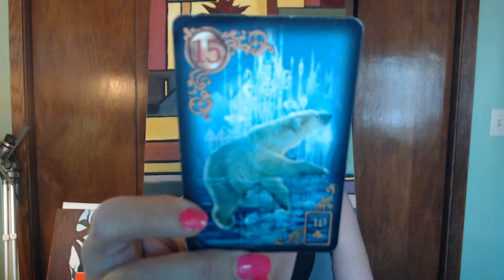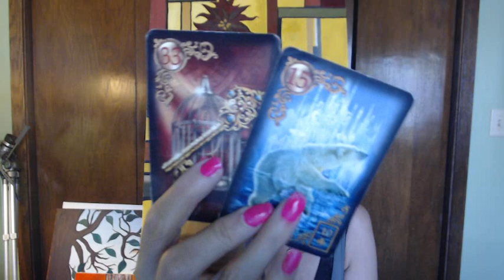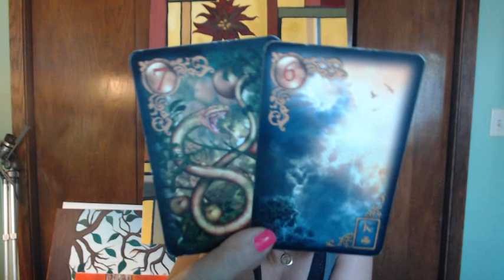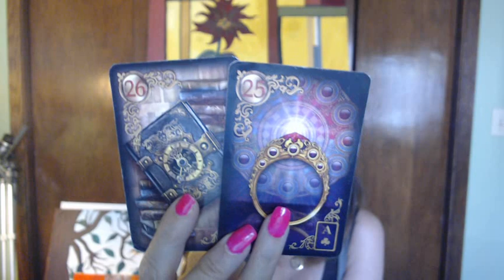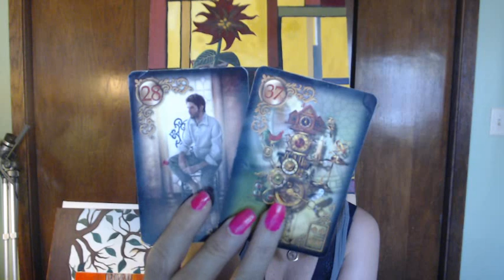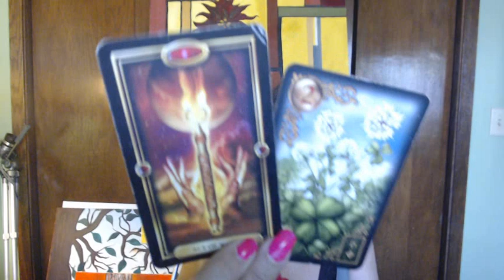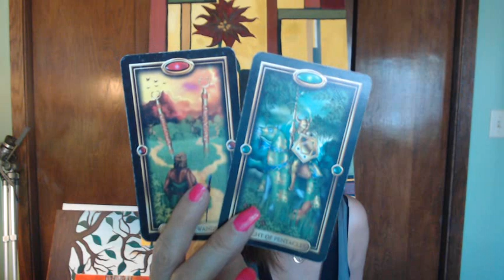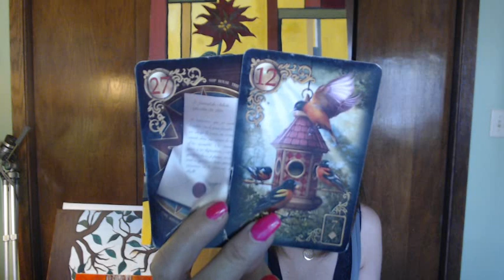ARIES! ...A Sacred UNION! (June 1-15, 2020)